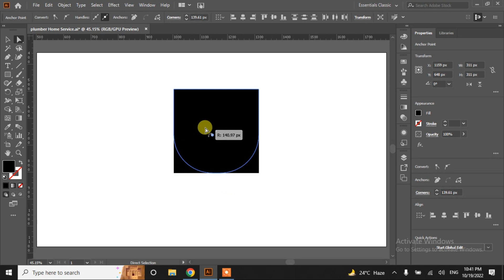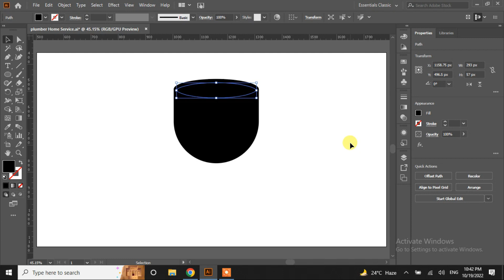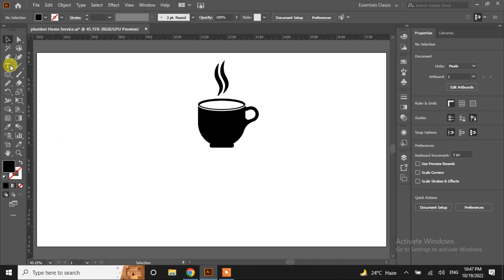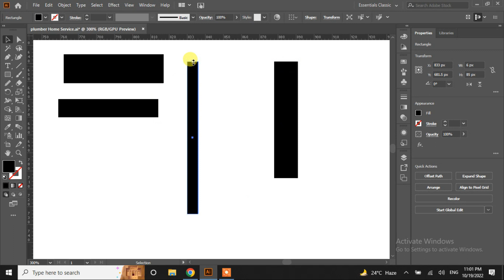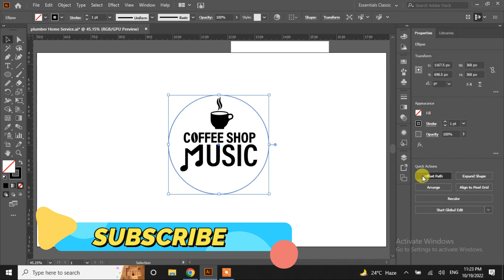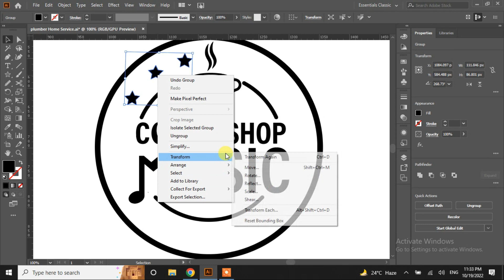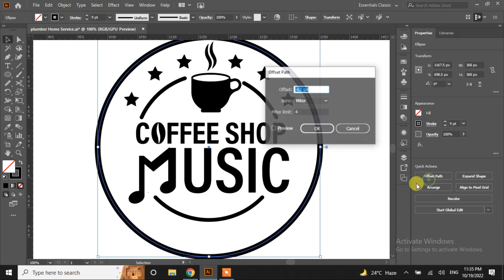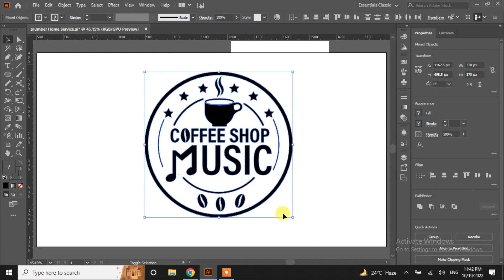The Most Inspiring Coffee Shop Music Brand Logos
Rasheed RGD
Hello weaver
logo design related tutorial
1. How to Design a House Coffee Logo that Works for Your Brand

2. How to create the perfect chicken Rooter logo that represents your business perfectly

3. How to Design an Excellent Education Logo in Adobe Illustrator

4. How to Make a Dog logo design in Adobe Illustrator for Beginners

5. Education logo design for beginner